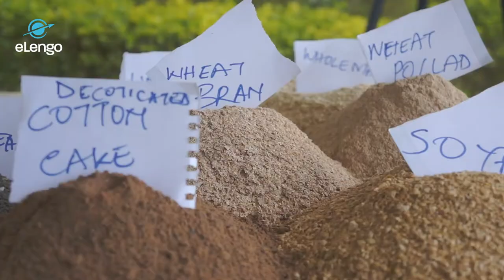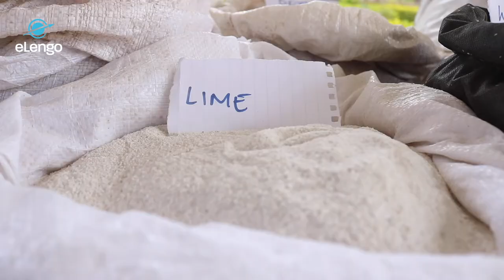Layers Feed Formulation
Learn how to formulate your own layer chicken feed and save money on production costs!

Course Outline (11 Video Lessons)

✔️ Introduction
✔️ DCP & Performance Indicators
✔️ Common Macro Ingredients
✔️ Chick Mash - Macro Ingredients
✔️ Chick Mash - Micro Ingredients
✔️ Growers Mash - Macro Ingredients
✔️ Growers Mash - Micro Ingredients
✔️ Layers Mash - Macro Ingredients
✔️ Layers Mash - Feed Mixing
✔️ Cost-Benefit Analysis